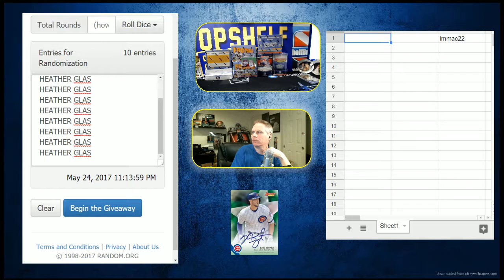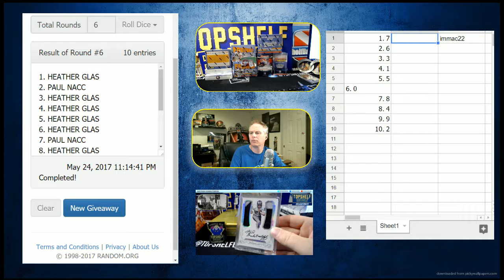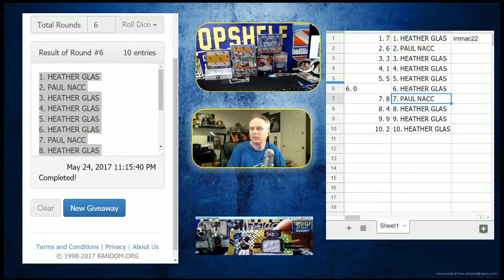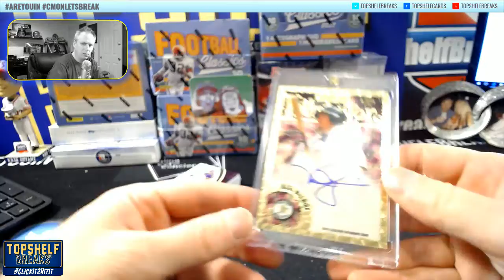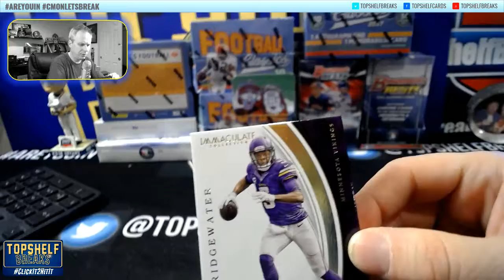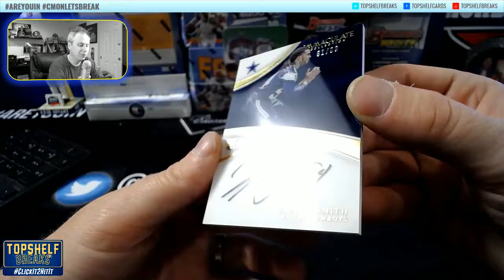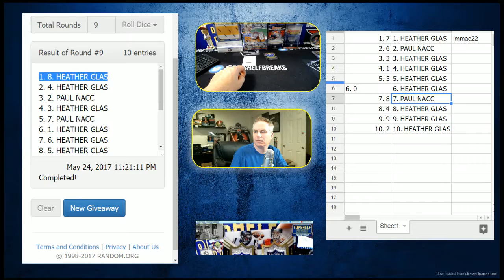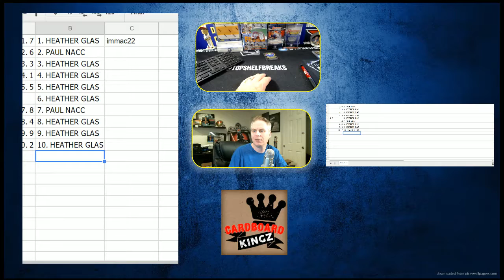IMMAC SERIAL 22